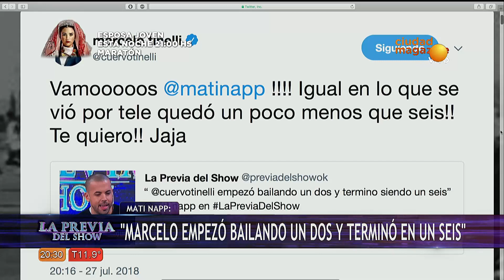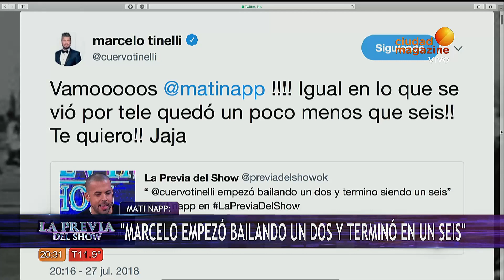Mati Naap: "En los ensayos tenía que controlar a Fede y a Laurita para que no se peleen"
El coach que preparó la coreografía de la apertura de Marcelo Tinelli visitó La Previa del show y contó como fue esa experiencia. También habló de la relación de Federico Bal y Laurita Fernández cuando eran pareja .